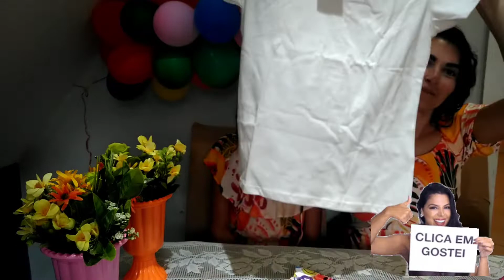Abrindo meus Presentes 🥳🎂🎁🎁